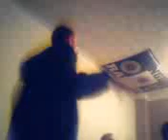Keenpup dain the OWL dance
my mate doing the owl dance @ a party did i break ur concentration ?